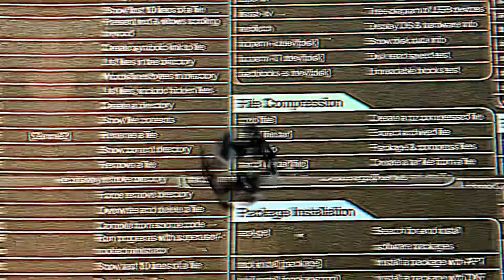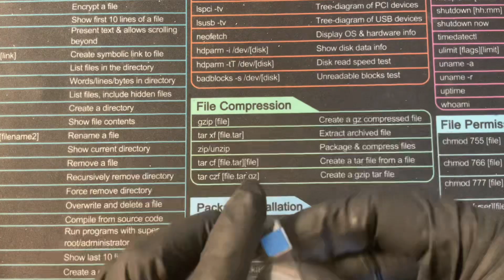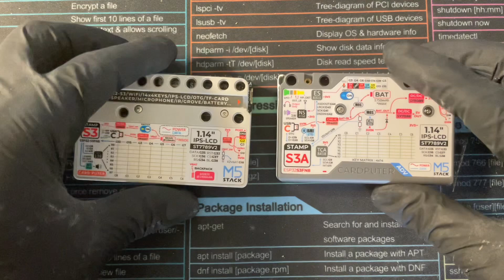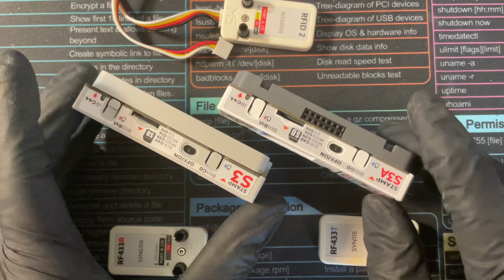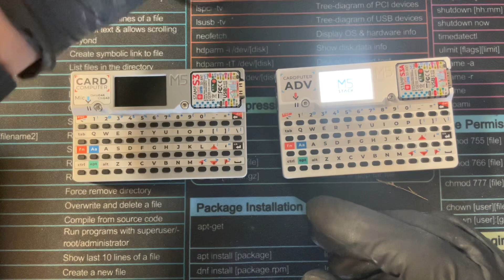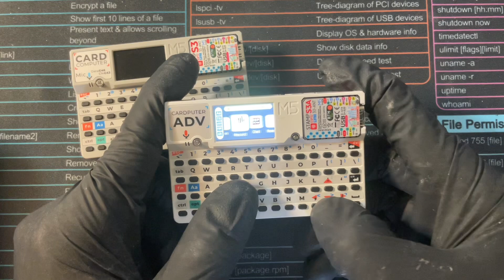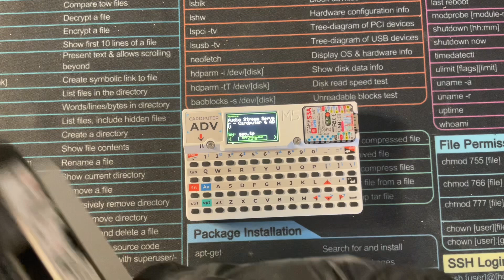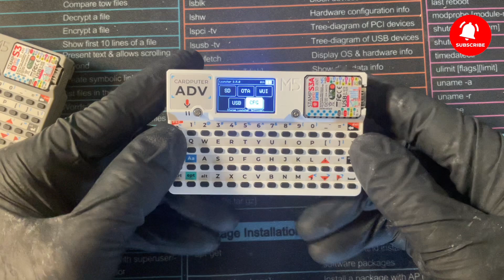M5Stack Cardputer ADV: Hands On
M5stack.com

What hat would you like to see made for the cardputer?